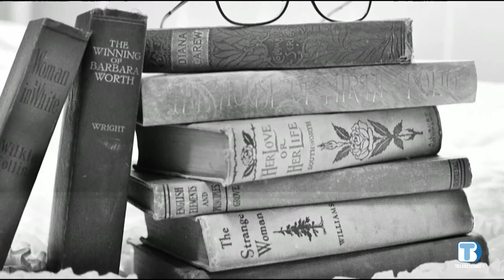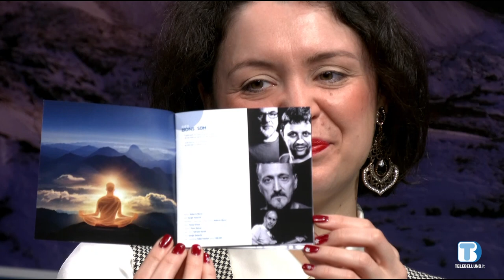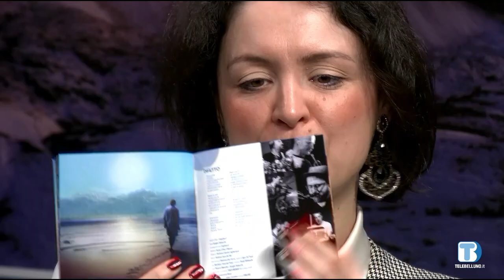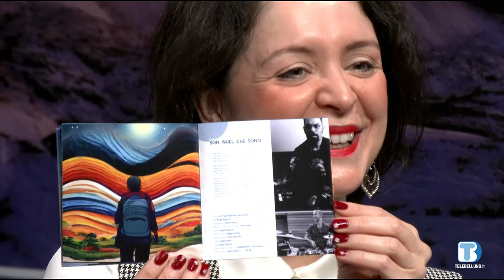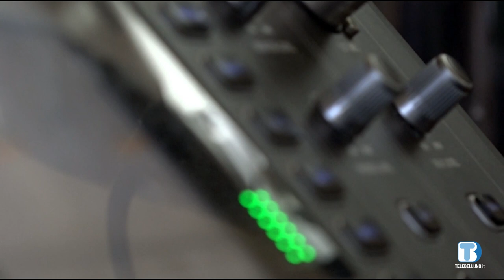Incontro con... Sergio Valacchi ed Alvise Bortolini - Progetto "12 passi indietro" - 30/01/2023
Incontro con...
Sergio Valacchi ed Alvise Bortolini - Progetto "12 passi indietro"